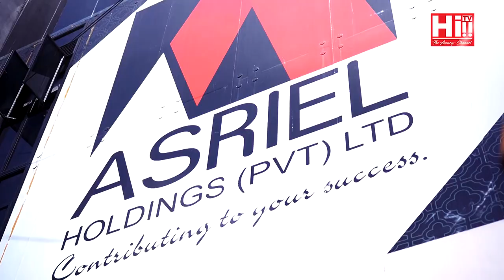Date with Danu | Sonali Rodrigo and Pramu Rodrigo